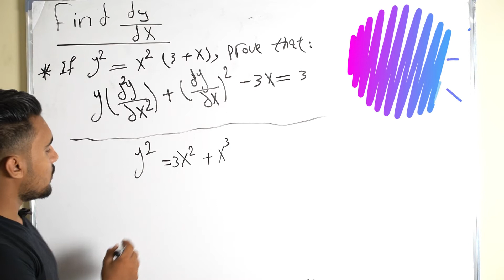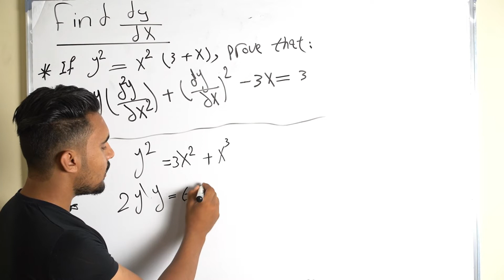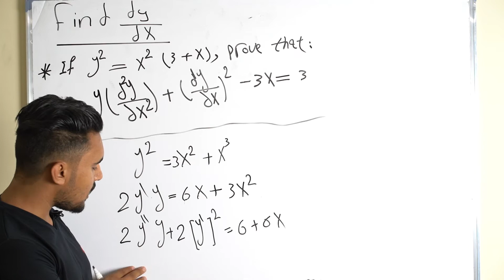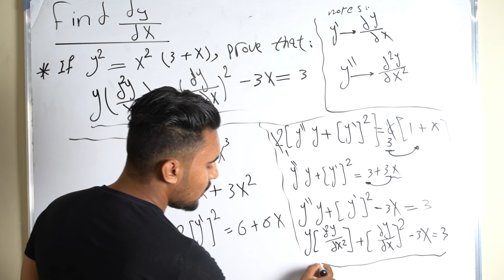Prove the differential equation #1 - (Math 1 in Arabic)